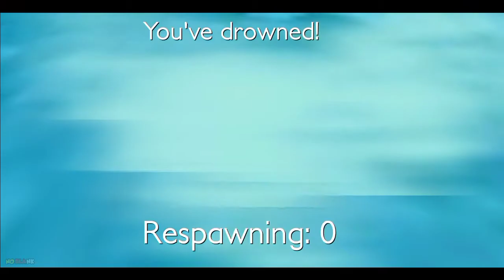Flying Car 3D - Race Car Flying - Gameplay Walkthrough (Android,iOS)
Flying Car 3D - Race Car Flying 3D - Real Flying Car Simulator 3D - Mobil Terbang game.

iOS: _comingsoon

*Flying Car 3D - Race Car Flying*
*Developer (i6 Games)*
Saatnya mendaki gunung!

Manage the acceleration of your 4x4 and nothing will stop you!
Various obstacles and environments are waiting for you!